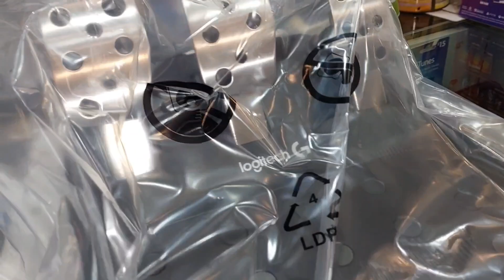Unboxing Gaming Set for PS 3,4 & 5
For driving, always wear shoes that you feel comfortable safety first.